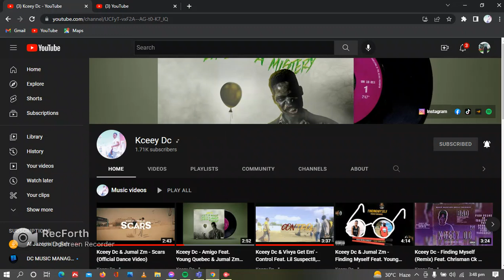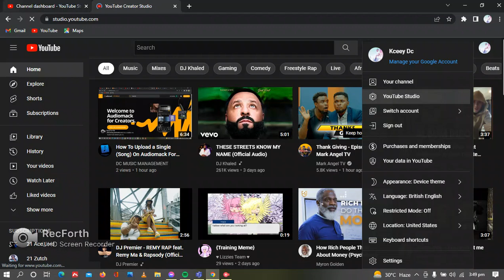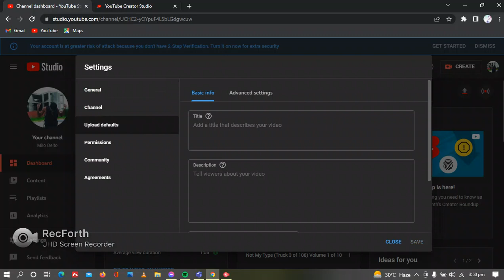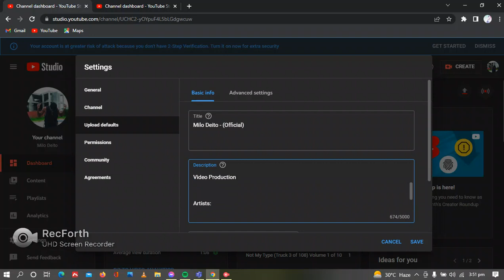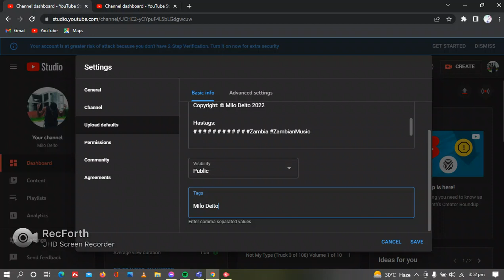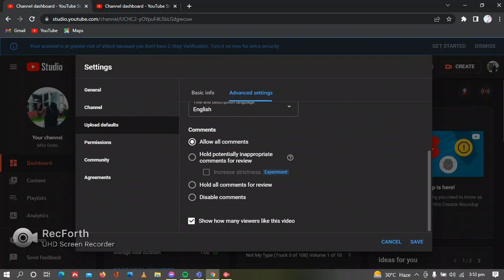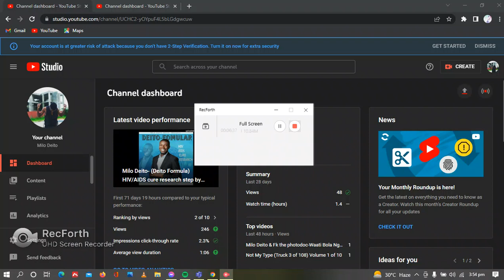How To Set Up a YouTube Artist Channel For Free In YouTube Studio (Full Step - Step Tutorial)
1. YouTube

2. Audiomack

3. Reverbnation

4. Music Distribution
a) Spotify
b) Apple Music (if eligible)
c) Boomplay
d) Soundcloud
e) Deezer

5. Lyrics

a) YouTube
o Lyrical video
➢ Costs K120

b) Genius
o Lyrics

c) Musixmatch
o Lyrics and sync
➢ Costs K50

➢ Costs K10

o Lyrics
➢ Costs K10
➢ Total=

BONUS (FREE):
Smart Link